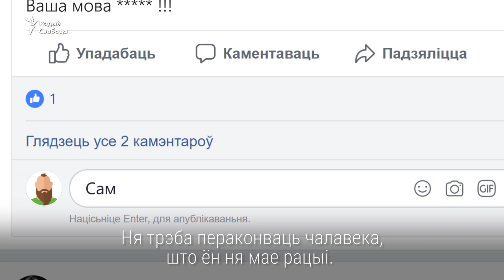Як бараніць свае моўныя правы | Как защищать свои языковые права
«Моўны інспэктар» Ігар Случак тлумачыць па пунктах, што рабіць і куды зьвяртацца, калі вы бачыце, што беларуская мова ў небясьпецы.

«Языковой инспектор» Игорь Случак объясняет по пунктам, что делать и куда обращаться, если вы видите, что беларусский язык в опасности.